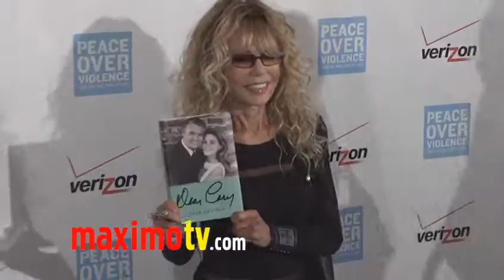Dyan Cannon Peace Over Violence 40th Annual Humanitarian Awards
Dyan Cannon at Peace Over Violence 40th Annual Humanitarian Awards arrivals at The Beverly Hills Hotel in Beverly Hills, Ca USA october 28, 2011